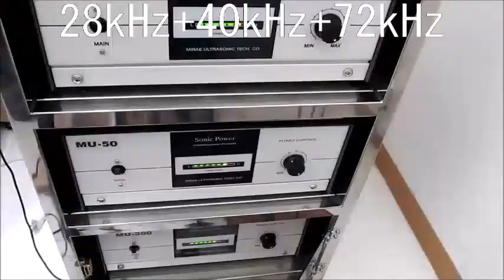オリジナル超音波実験 ultrasonic-labo